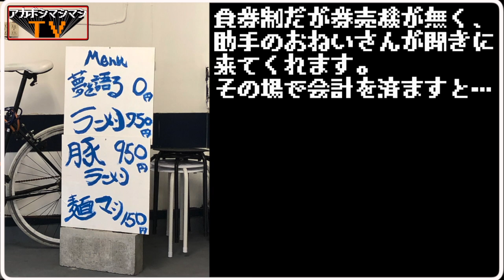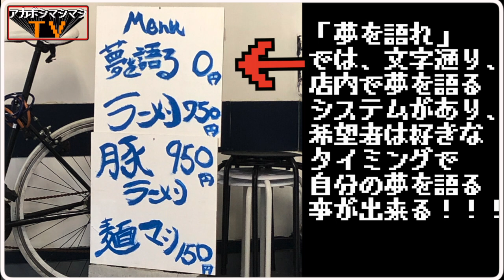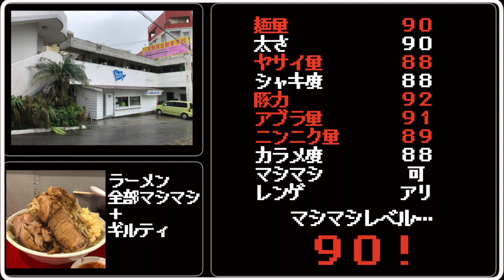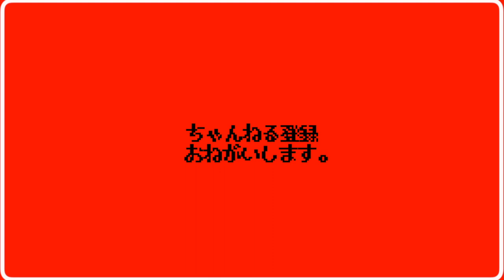【新人賞】沖縄初上陸の富士丸系店舗が美味過ぎる楽し過ぎるオシャレ過ぎる！【Yumewo Katare Okinawa】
🚙交通手段🚙
那覇空港から車で約３０分
ゆいレール首里駅から車で約１５分

⌛️営業時間 ⌛️
[火～土]
17:30～21:30
[日]
11:30～14:30
日曜営業

🛌定休日🛌
月曜日
２０１８年８月にオープンした
「Yumewo　Katare　Okinawa」さん。

元々はラーメン二郎赤羽店から始まった夢を語れ（ラーメン荘）の
系譜。
源流のバネジ、富士丸から比べるとかなり遠い親戚となってしまったが、その特徴は富士丸譲りのあのフロウ。

ここに店長独自のワザ、クセ、想いがこもった一杯が半端じゃない美味い。

勝手に表彰させて頂いたマシマシアワード新人賞の力を見よ！！

〜BGMの出典〜
オープニング
『8-bit Title』